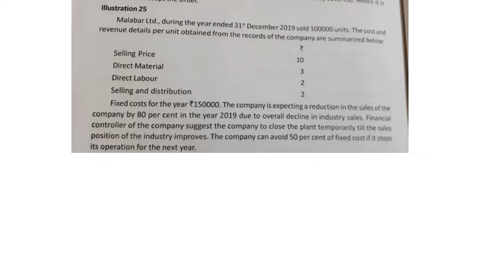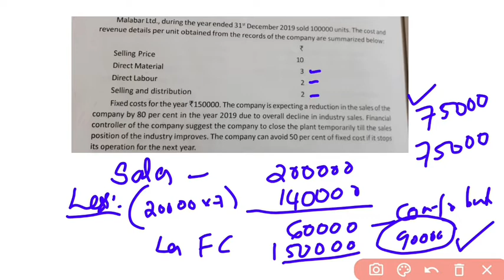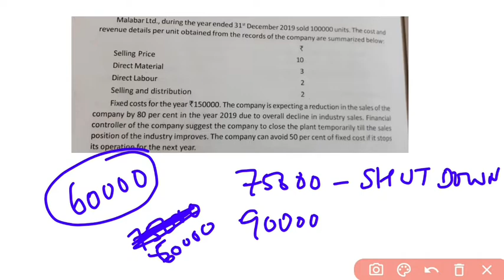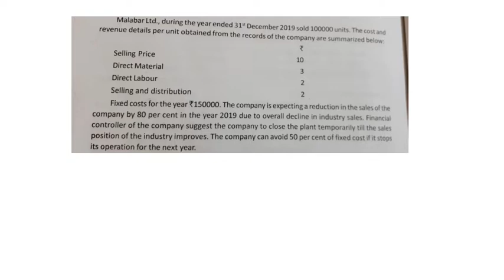Marginal Costing Module 5 Problem 24 ,25